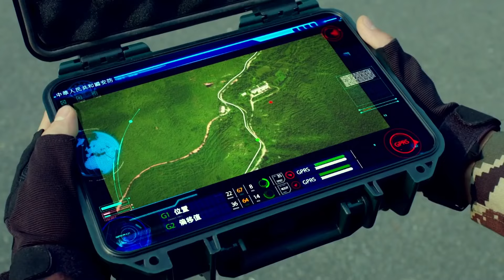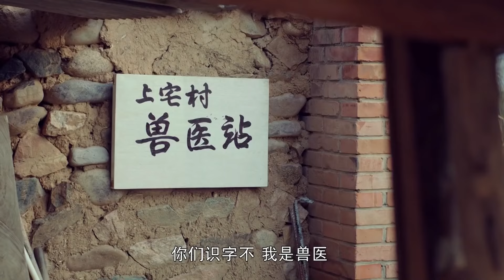好看的电视剧【虎啸奇兵】| 17三位性格迥异的年轻人因为不同的原因参军入伍，军营的锤炼，让他们成为生死与共的亲密战友。百炼成钢，浴火重生，他们用青春书写一段热血励志的军旅传奇！（王紫逸 张宁江 ）